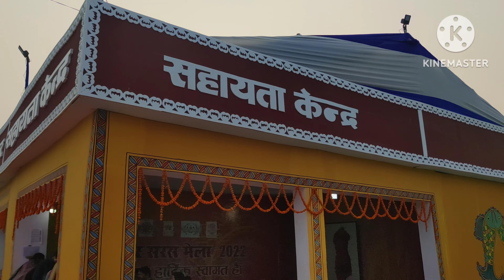बिहार सरस मेला 2022